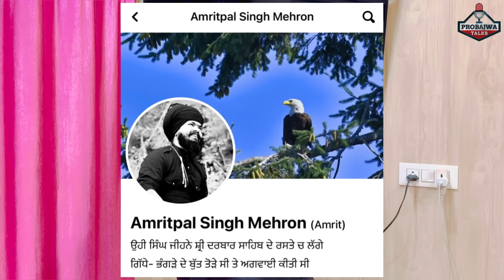Amritpal mehro ਦੀ audio viral | ਦਿੱਤੀ ਧਮਕੀ ਗੁਲਾਬ ਦੀ video ਕਰੋ delete